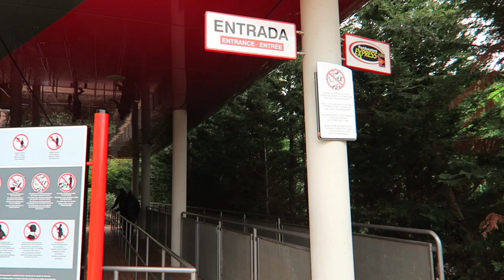Red Force Off-Ride Footage, Ferrari Land Intamin Accelerator | Non-Copyright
Red Force is the tallest and fastest coaster in all of Europe.  And it's the signature ride at Ferrari Land at the PortAventura Resort.  This Intamin accelerator coaster launches riders to 112 mph (180 kph) and reaches heights of 367 feet (112 meters).  Unlike the previous accelerator coasters that used hydraulic launches, Red Force uses LSMs.